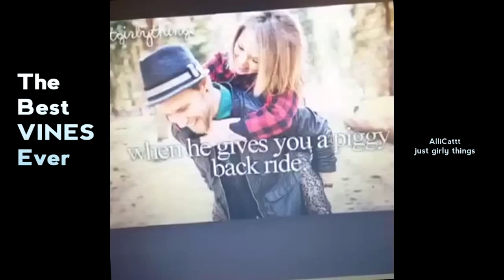Vine Compilation April 2014 ep 11 Best Vines Funny Vines Funniest Vine Compilation